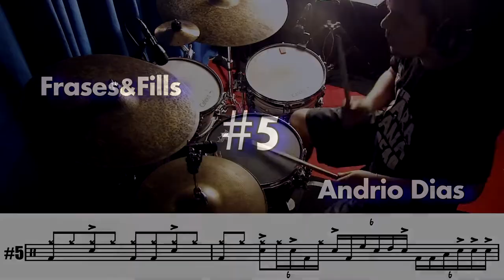Frases&Fills #5 - Andrio Dias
Quinto vídeo da série "FRASES&FiLLS" de viradas para bateria. Executo neste vídeo em andamentos médio-lento-rápido para uma maior compreensão e que você possa entender e fazer na sua bateria também. Baixe a partitura no meu site e não se esqueça de curtir e se inscrever para não perder nenhum conteúdo.

Setup do vídeo:
Odery Cafekit - Polar Tiger
Bumbo: 14x11
Tom: 10x5,5
Surdo suspenso: 12x06
Caixa Eyedentity 12x05 Nyatoh Wood

COMPARTILHE!